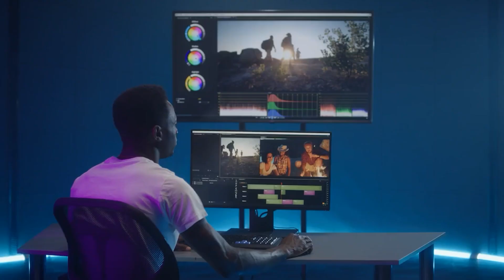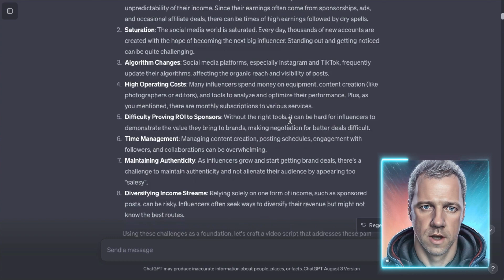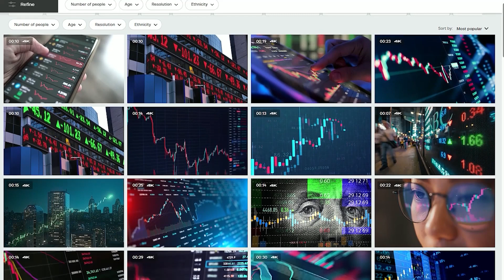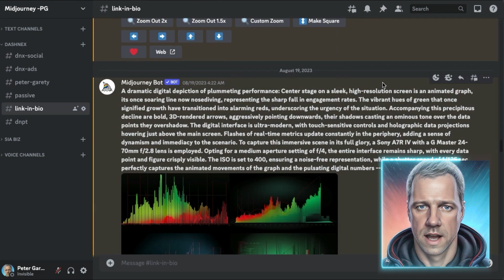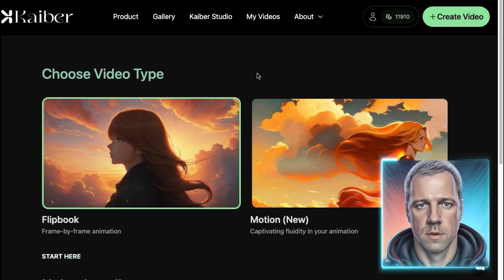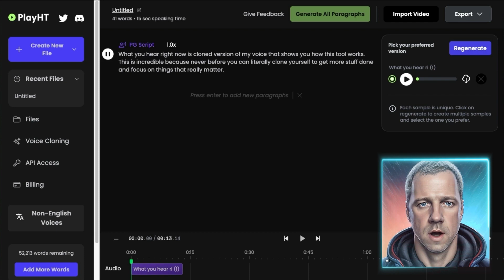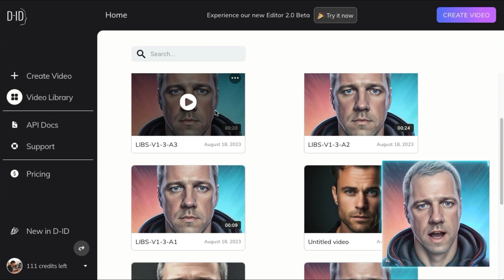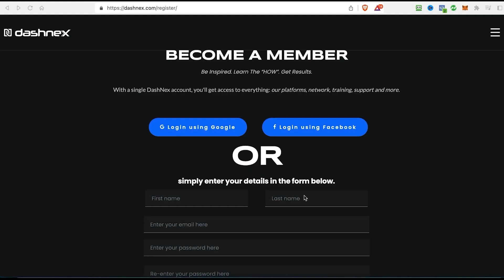5 AI Tools For Marketing That Will Add 7-Figures To My Business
Knowing about AI tools is one thing, but turning them into a money making machine is a completely different story. In this video, I’ll show you how these 5 AI tools for marketing will add multiple 7-figures to my business and how you can use my blueprint to make money online with AI as well.

⏰ Timestamps:
00:00 Opening - AI Tools
01:44 The Creative Challenge
04:39 AI Tool 1 - The Copywriting Maestro
08:43 AI Tool 2 - The Imagery Innovator
12:04 AI Tool 3 - The B-roll Builder
14:48 AI Tool 4 - The Voice Virtuoso
17:21 AI Tool 5 - The Avatar Artisan
19:54 Transformative Power of These AI Tools